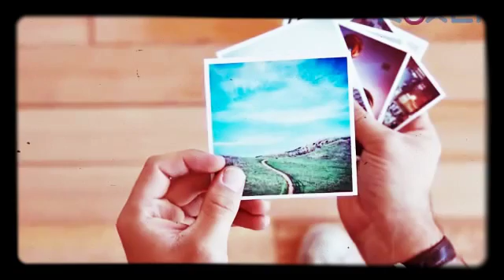Real Agent Part 11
Give Thumz 👆 Like